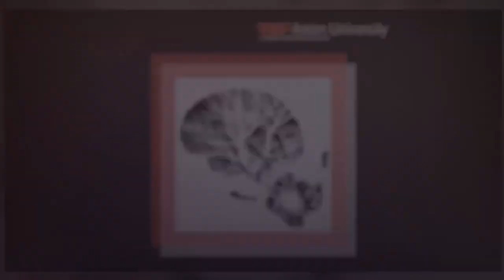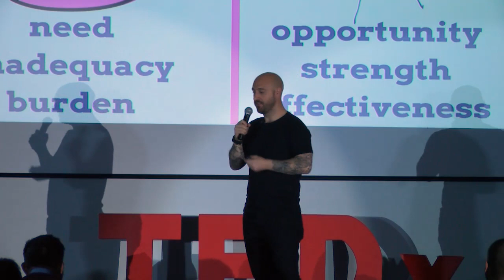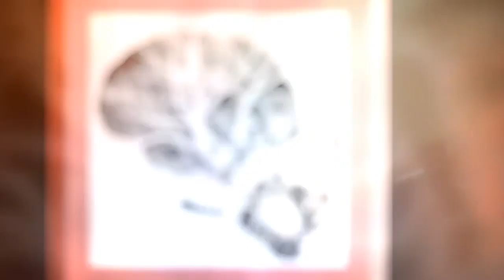Diversity always win | PJ Ellis | TEDxAstonUniversity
PJ co-founded the charity LoveBrum in 2014, which shines a light on the “hidden gem” projects of Birmingham and has funded over 50 local schemes so far. It now has over 2,500 individual members and over 100 corporate supporters and patrons. It recently received £250,000 funding from the National Lottery to build its infrastructure.

PJ has helped raise over £750,000 for local charities and projects in the last 5 years and often mentors students and start-up businesses, helping 10 of the latter raise over £1 million in funding. PJ co-founded the charity LoveBrum in 2014, which shines a light on the “hidden gem” projects of Birmingham and has funded over 50 local schemes so far. It now has over 2,500 individual members and over 100 corporate supporters and patrons. It recently received £250,000 funding from the National Lottery to build its infrastructure.

PJ has helped raise over £750,000 for local charities and projects in the last 5 years and often mentors students and start-up businesses, helping 10 of the latter raise over £1 million in funding. This talk was given at a TEDx event using the TED conference format but independently organized by a local community.